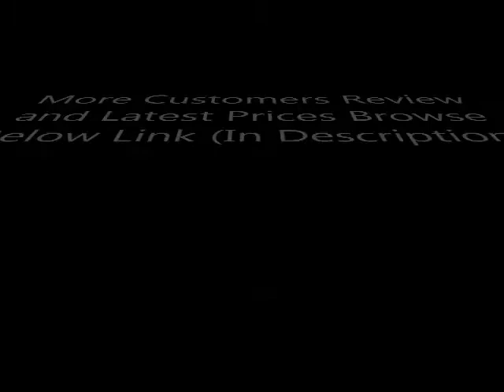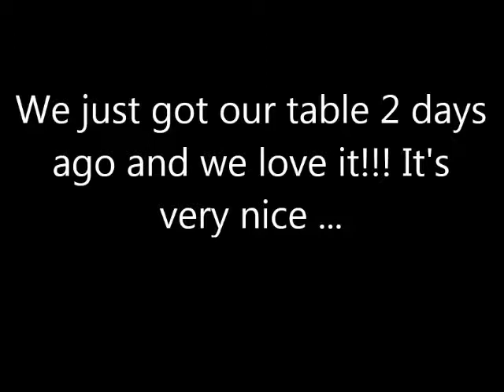Mizerak Dynasty Space Saver Billiard Review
See Mizerak Dynasty Space Saver Billiard Review

Thanks
Admin